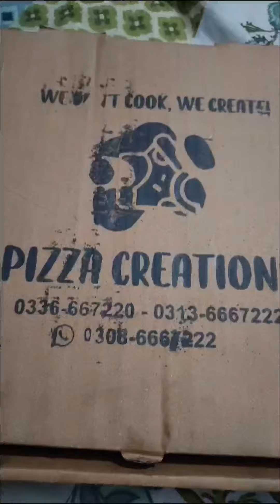Bebo aur ruhaan bandar ko dek k ovy kush | ruhaan helping mama |pizza |bubble gun